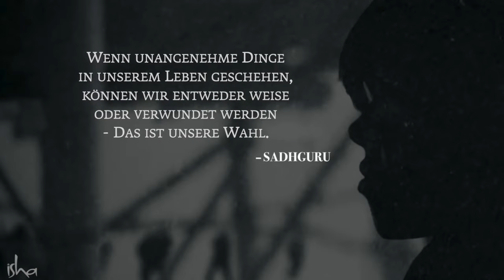Von der Tragödie zur Transformation - Wie ein Versprechen ein NS-Opfer prägte | Sadhguru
Sadhguru teilt eine bewegende Geschichte, die zum Nachdenken anregt. Am Bahnhof erleben Geschwister einen letzten, entscheidenden Moment, der ihr Leben für immer beeinflussen wird. Jahre später, als die Überlebende zurückkehrt, reflektiert sie über die Bedeutung ihrer letzten Worte. Was sie daraus gelernt hat, hat ihr Leben verändert. Lass dich von dieser tiefgründigen Botschaft inspirieren!

Aktueller Hinweis zur Veranstaltung -  mit deutscher Übersetzung:
Inner Engineering Programm in Frankfurt, 3. - 6. Okt 2024